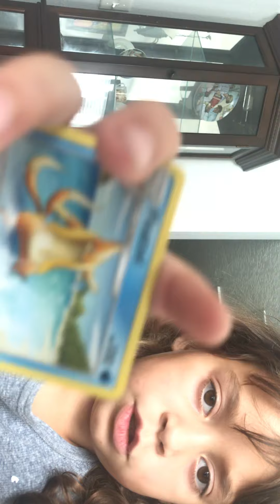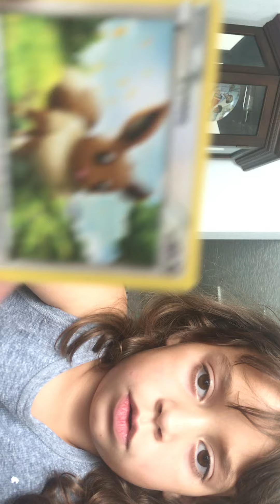Alana Abreu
Alana is Pokémon cards